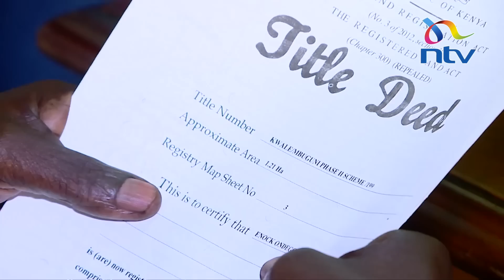President Uhuru rewards his father’s favourite choir - Mwakigwena Choir